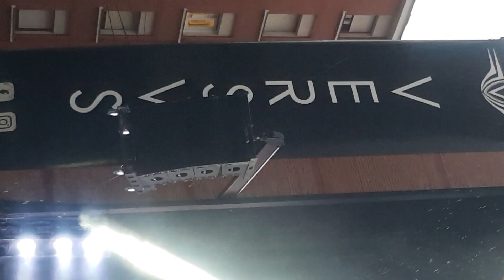Rancheras Méxicanas (Fiestas de SUAZO) PAIS VASCO).